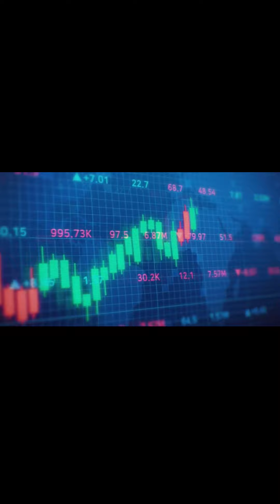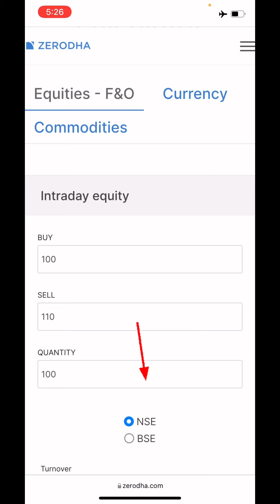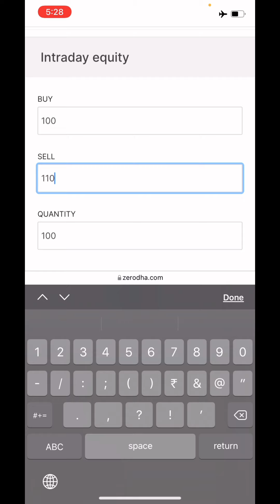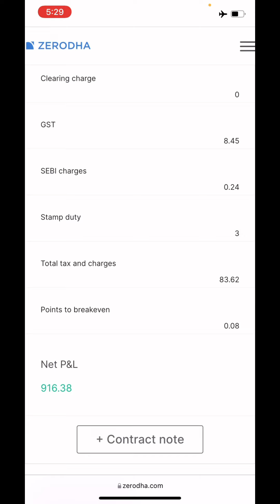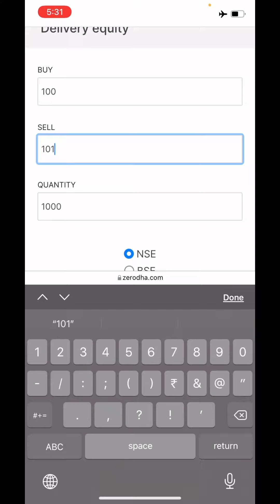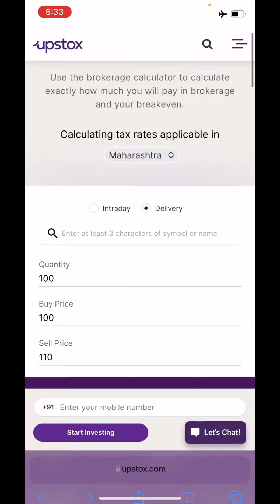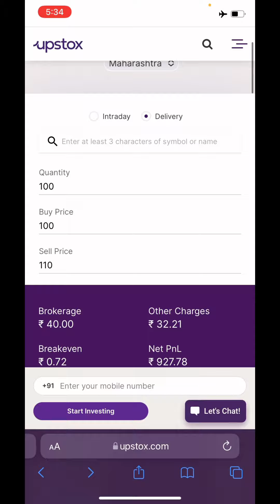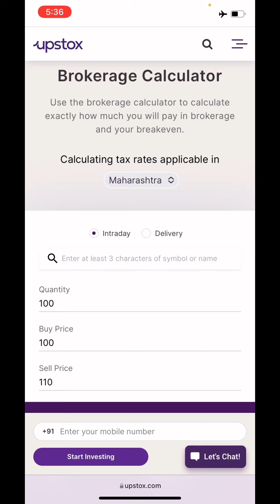Upstox and Zerodha brokerage comparison | find best broker | stock market Malayalam | market feed.